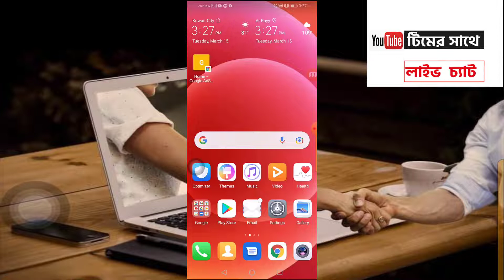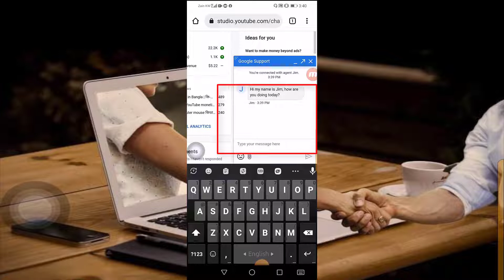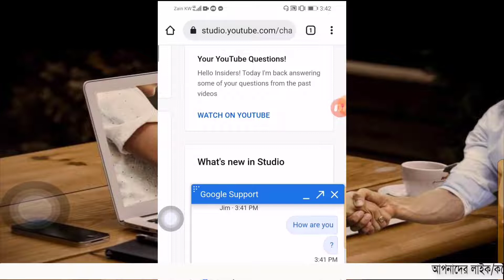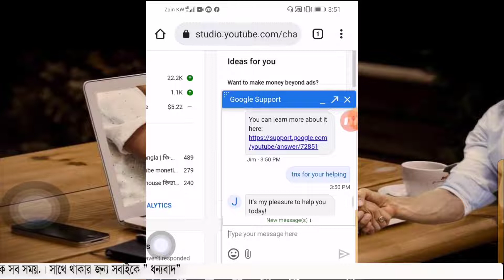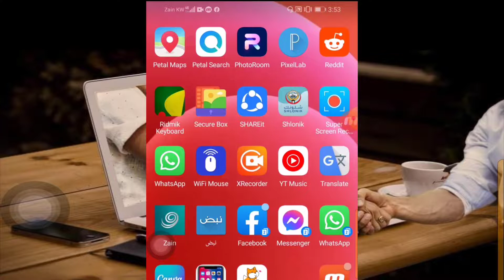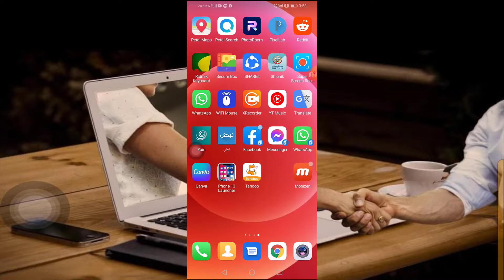How to Live Chat With Youtube Support Team ! ইউটিউব টিমের সাথে লাইভ চ্যাট?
in this video i am showing  how to  Live Chat With Youtube Support ইউটিউব টিমের সাথে লাইভ চ্যাট
youtube live chat malayalam,youtube live chat me spam kaise kare, youtube live chat copy kaise kare. robi tech